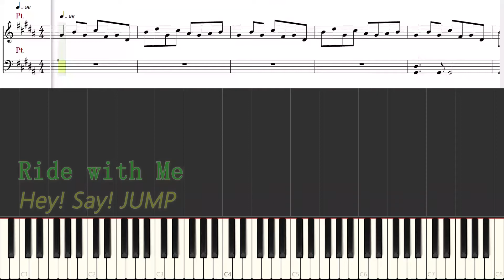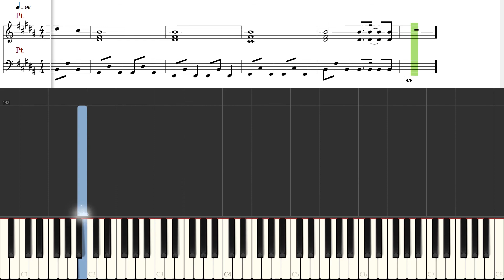[Piano Tutorial] Ride with Me (Kindaichi Shounen no Jikenbo Neo SP2) - Hey! Say! JUMP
How to play:
Song: Ride with Me
OST: Kindaichi Shounen no Jikenbo Neo SP2
By: Hey! Say! JUMP

Ride with Me is a single by Hey! Say! JUMP, released on December 25, 2013. The song was used as the ending theme song for the 2nd special drama, Kindaichi Shounen no Jikenbo Neo SP2: Gokumon Juku Satsujin Jiken, starring group members, Daiki Arioka and Ryosuke Yamada, which aired in January 2014.

o0o

CREDITS

o0o